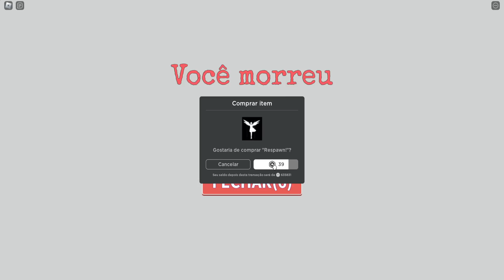CUIDADO COM A BOLA DE NEVE! (Snowball.io)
➡ Snowball.io

🕹️ Roblox: BiiiaGamerYT
🕹️ Roblox: caarolTV

Caixa Postal: 23
CEP: 13170970
SUMARÉ - SP